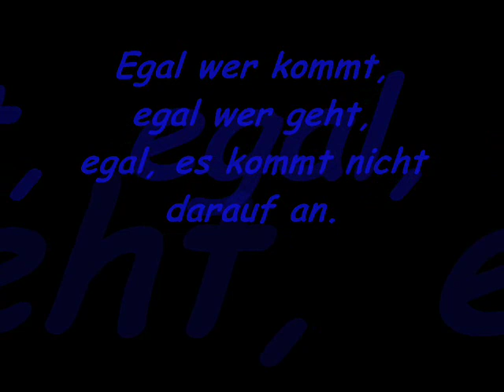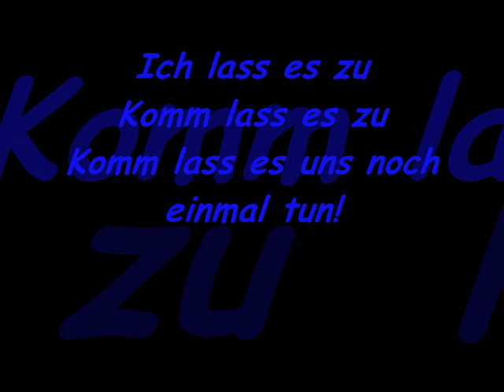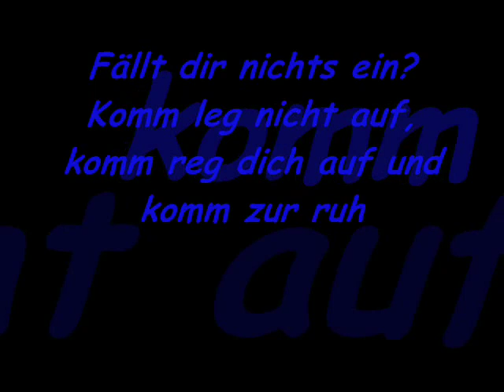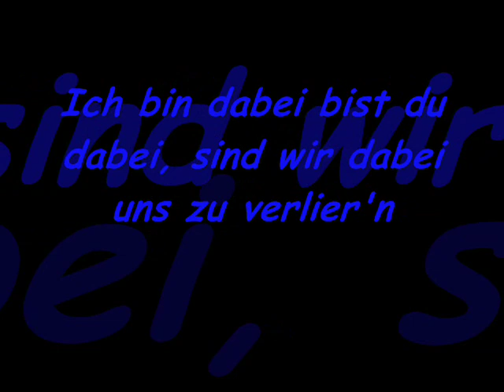Clueso - Gewinner + Lyrics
Lyrics

Song: Gewinner
Artist: Clueso